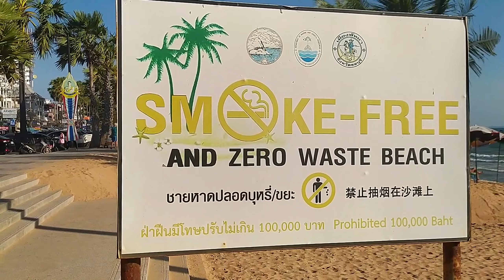Пляжный отдых в Таиланде: Паттайя, Джомтьен, Ко Лан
В этом видео отправляемся в Паттайю из Бангкока, пляжный отдых в Паттайе, пляж Джомтьен, остров Ко Лан, а так же кадры из предыдущих видео из Таиланда.